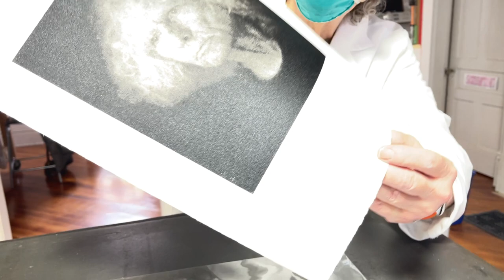INTAGLIO PRINTING AT THE IOWA CITY PRESS COOP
BAM, THERE IT IS AGAIN — MORE PHOTO INTAGLIO PRINTING — AGAIN AT THE FABULOUS AND FAMOUS @ICPRESSCOOP AND AGAIN UNDER THE EXPERT TUTELAGE OF @AUNNA_ESCOBEDO.  IMAGE IS BETTER, BUT STILL NEEDS SOME WORK ON WIPING THE INK.